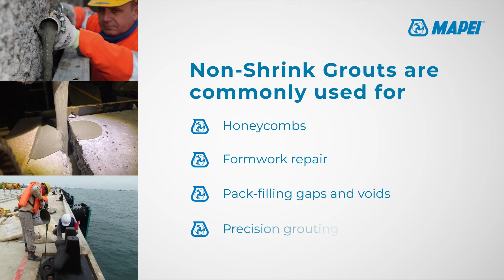Non-Shrink Grouts vs Patch Repair Mortars: How are they different?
Have you ever tried patching a hole in the wall and, no matter what you or your hired tradesman did, you could never get the repair mortar to finish flush with the surface? Or to dry without unsightly crack lines?